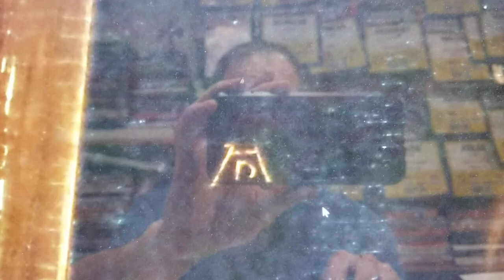painting by Albrecht Durer?